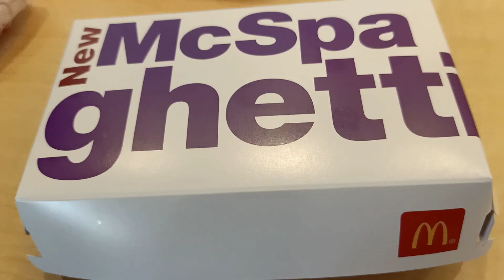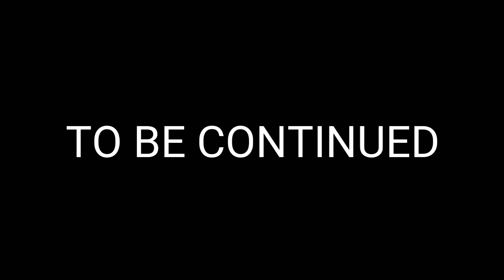VLOG 92: JAPAN AND CLARK AIR BASE